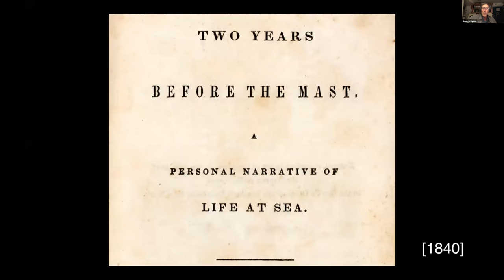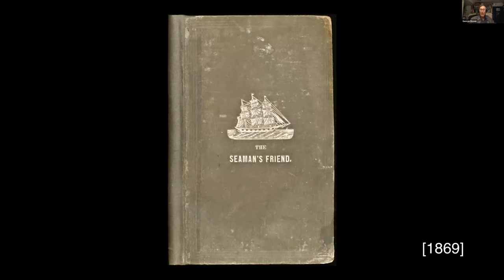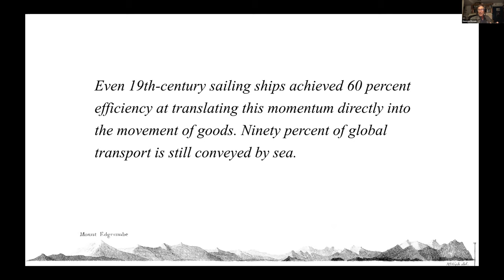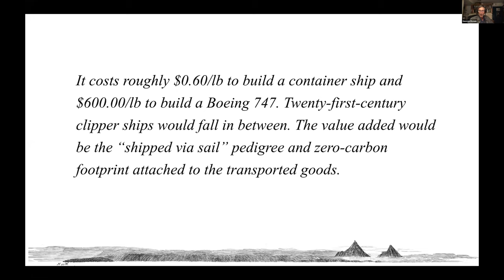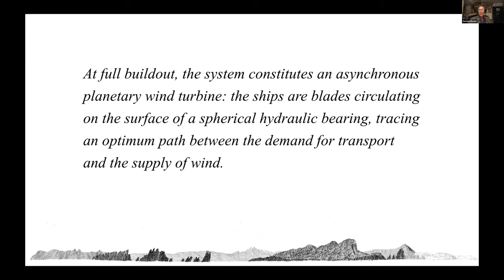The Return of Commercial Sail - George Dyson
Even 19th-century sailing ships achieved efficiencies of over 60% in harvesting global transport from the wind. The Age of Sail lost out to the Age of Steam over scheduling, not speed. In the Age of Information, sail deserves a second look.